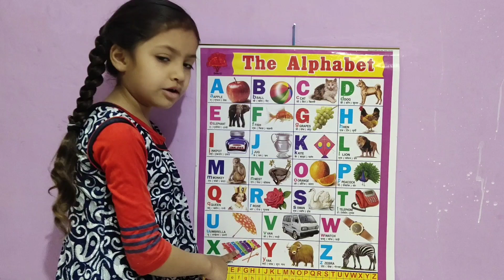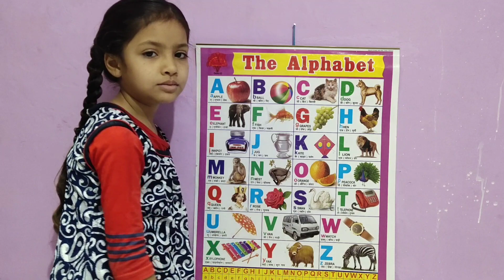apple ball cat dog elephant fish gorilla hat | a for apple b for badka apple c for chotka apple ball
My Name Is Pari

I Make Knowledgeable Videos Of Hindi Alphabet And English Alphabet For Your Children With Some Videos On Numbers, Colors Name and Animals Name.

If My Videos Are Helpful For Your Kids, Then

Apple Ball Car
Cap
Dog
Duck
Doll
Donkey
Elephant
Egg
Fish
Flag
Flowers
Gun
Grapes
Goat
Hen
House
Horse
Hat
Hut
Kabutar
Hindi
English
Alphabet
Varnamala FunWithPariCute Fun With Pari Cute